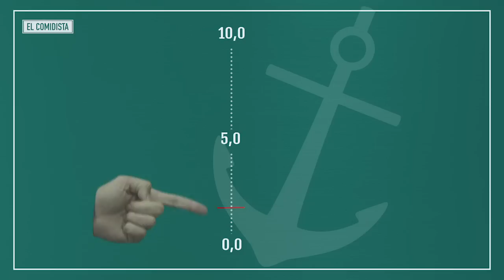¿Cual es el mejor atún de lata?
El experto en conservas Aleix Clavera cata a ciegas nueve marcas de atún de lata alaba las más logradas y castiga sin piedad a las peores.